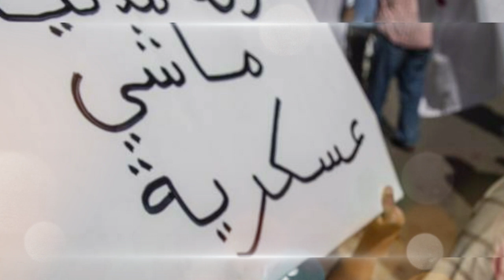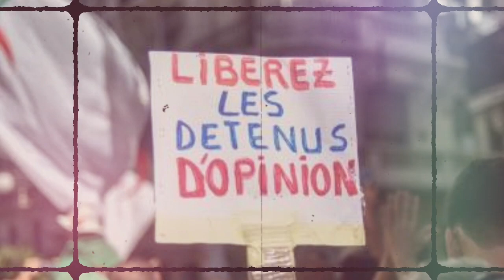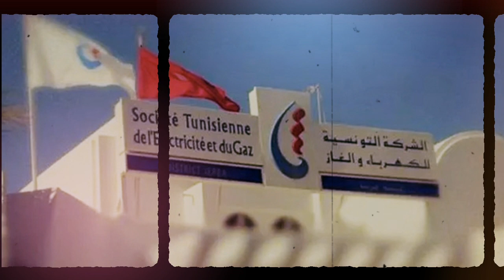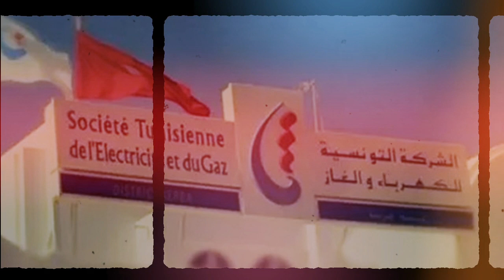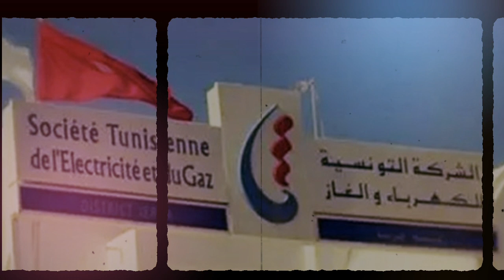Khaled Nezzar dément | Kaïs Saïed se plaint à Tebboune | Tebboune empêche le retour du Hirak !!!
Khaled Nezzar dément avoir été contacté par les autorités.

Tebboune empêche encore une fois le retour du Hirak.

 Kaïss Saïede se plaint à Tebboune de la Sonatrak.